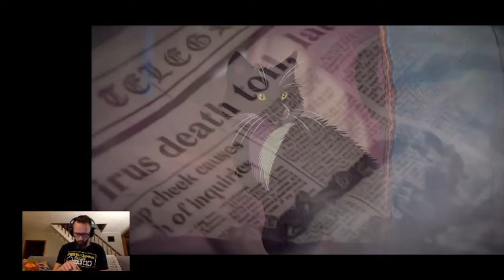Yessay Plays The TRIBE GAME part 1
Such an exciting time, a time where if you're gonna survive, the dream must stay alive..